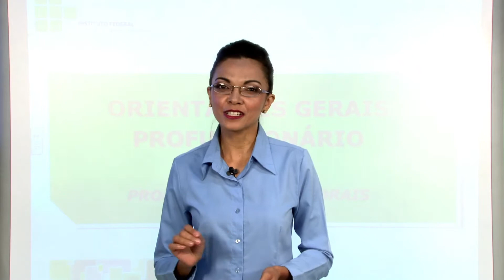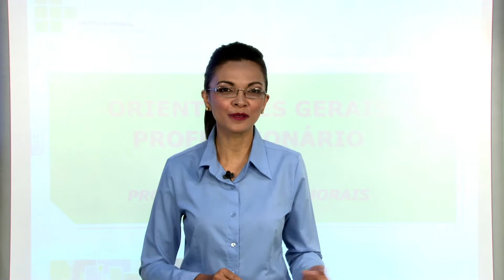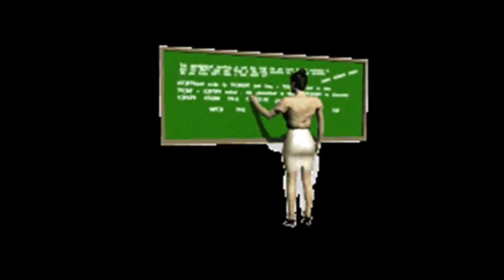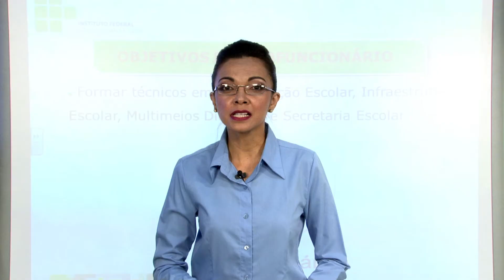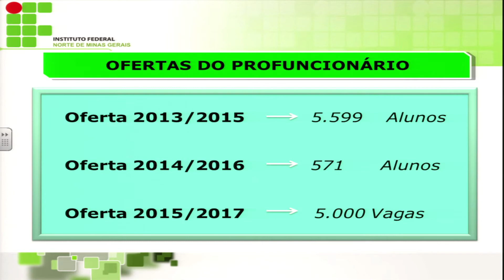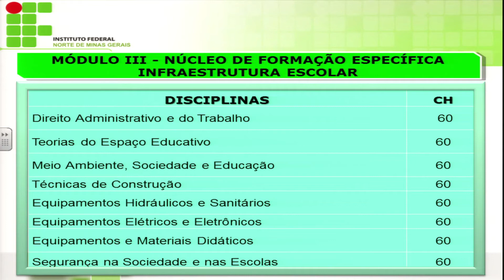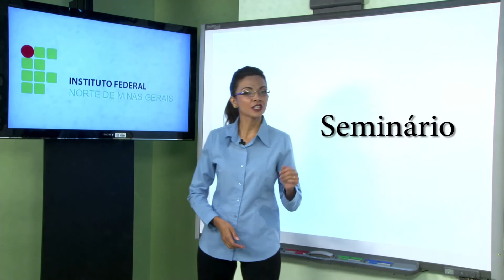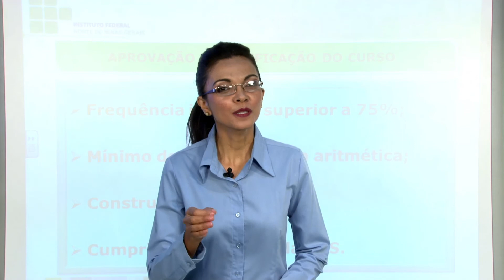AULA 1 - ORIENTAÇÕES GERAIS - TMD - TSE - PROFUNCIONÁRIO